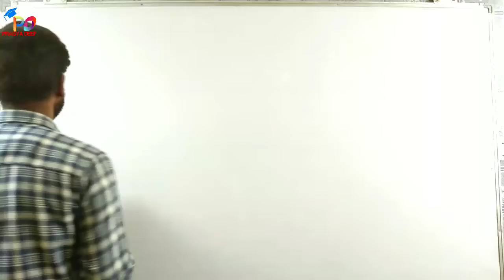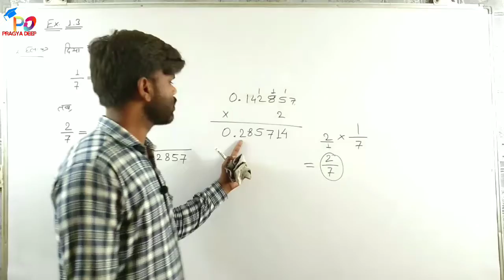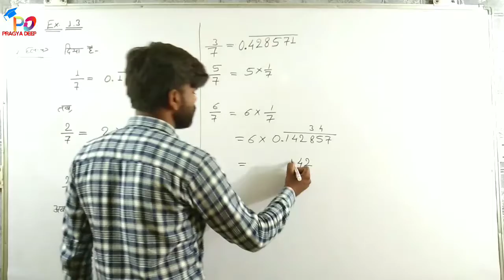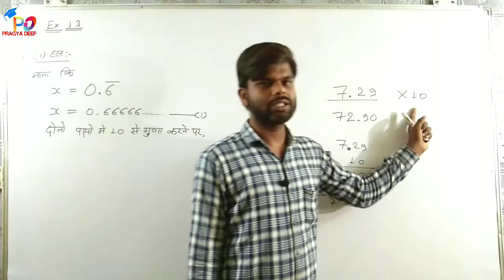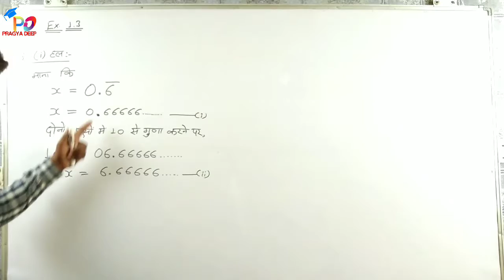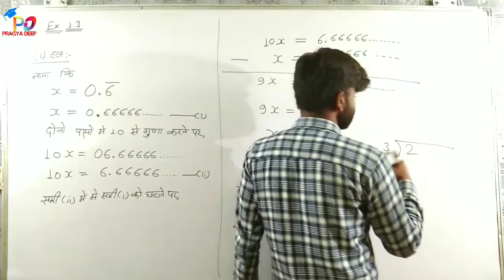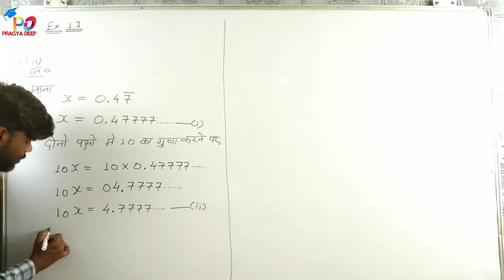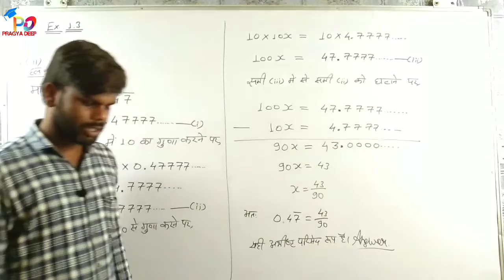Class-9th maths chapter-1, ex-1.3 ncert cbse hindi medium maths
BY-DIPANSHU CHAKRAWARTEE SIR
PRAGYA DEEP COACHING INSTITUTE
BAMHNI BANJAR, MANDLA
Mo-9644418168